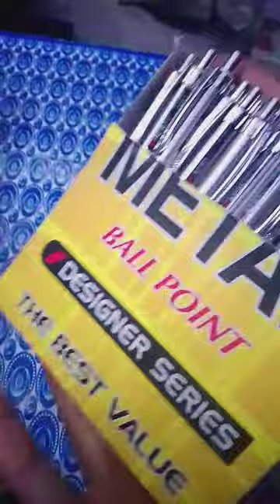Add gel pen jiska price 15 rupaye pic hai 🥰🥰